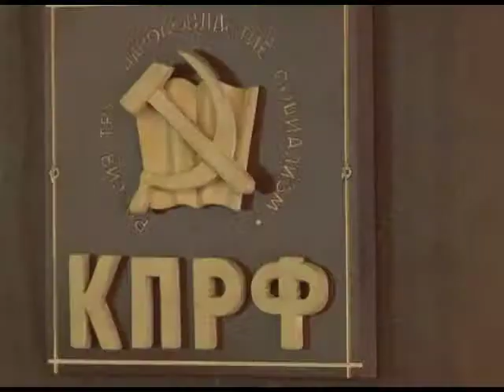Обком КПРФ 16 06 14